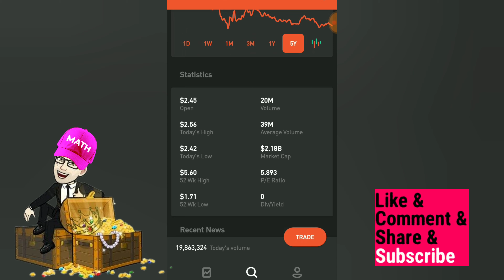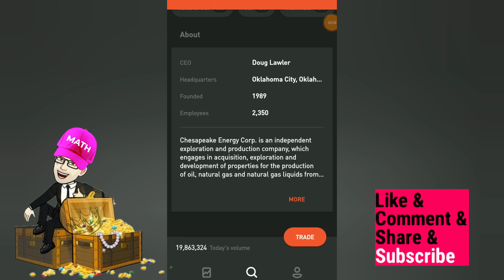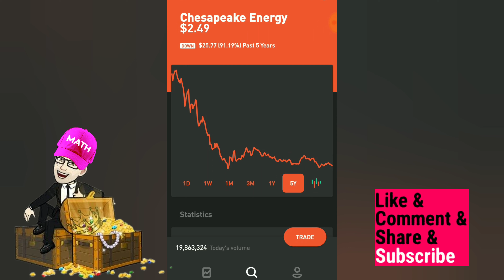📱 CHK Chesapeake Energy Stock rating analysis quote news technical price forecast video 1 🚘